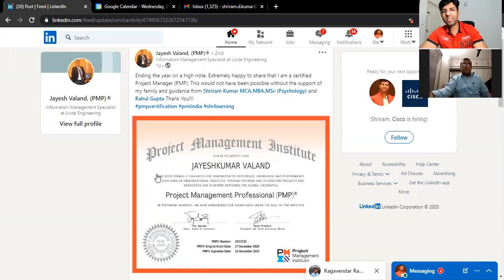Mr. Jayesh Kumar Valand - Cleared PMP Exam - Proctored Based - Sharing his PMP Journey & Experience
ShriLearning PMP Participant Mr. Jayesh Kumar Valand, has Cleared PMP Exam. He is sharing his experience with us.